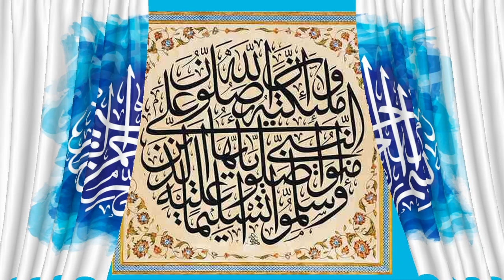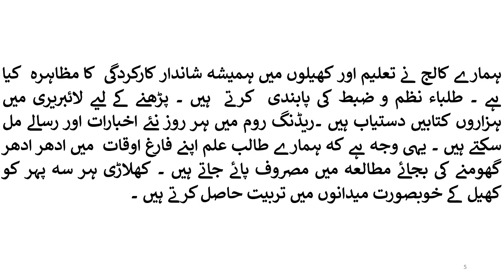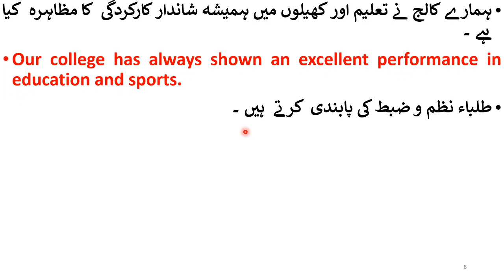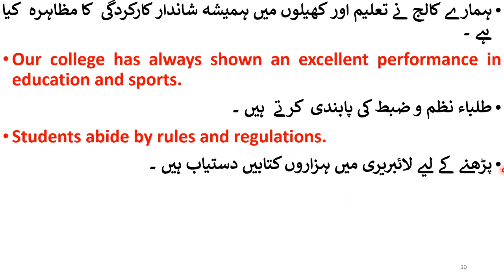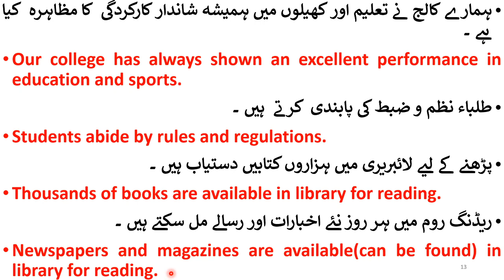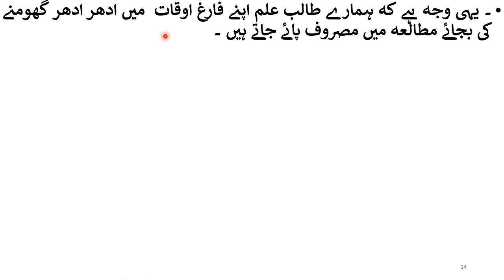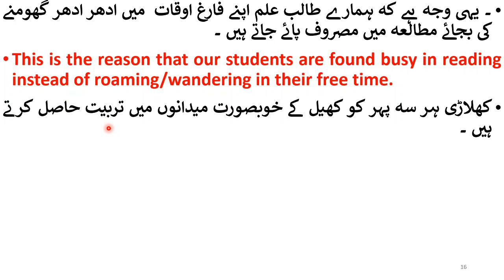Translation Urdu to English Para 2